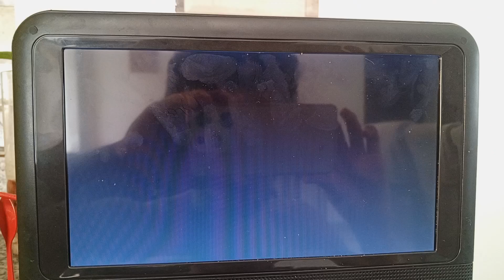26 de agosto de 2024